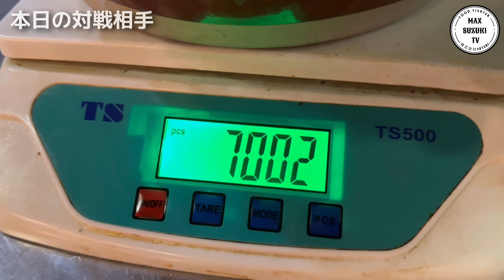【大食い】『海老味噌ラーメン（総重量7kg）制限時間50分チャレンジ』をコメント欄に従った食べ方で挑んでみた。【チャレンジメニュー】【大胃王】【モッパン】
※ テロップにも入れていますが一応こちらでも

【訂正】
情報ミスによりこの時は50分でやっていますが
正確には45分でした。

special thanks：「益荒男ラーメン」様